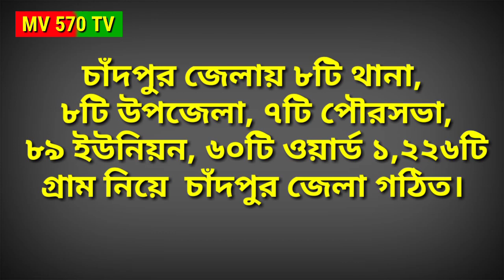চাঁদপুর জেলা। Chandpur district.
চাঁদপুর জেলার জনসংখ্যা #২৬,৩৫,৭৪৭ জন। আয়তন ১,৭০৪.৬ বর্গ কিলোমিটার।প্রতি বর্গ কিলোমিটারে ১,৬০৬ জন লোক বসবাস করে। এই
জেলায় শিক্ষার হার #৭০.৫%.চাঁদপুর জেলায় ৮টি থানা#,৮টি উপজেলা, ৭টি পৌরসভা,৮৯ ইউনিয়ন, ৬০টি ওয়ার্ড ১,২২৬টি গ্রাম নিয়ে চাঁদপুর জেলা গঠিত। চাঁদপুর জেলার ৮টি থানার নাম হচ্ছে ১,চাঁদপুর সদর ২,হাইমচর ৩,ফরিদগঞ্জ ৪,হাজিগঞ্জ৫,মতলব উত্তর ৬,মতলব দক্ষিণ৭কচুয়া ও ৮,শাহরাস্তি।

The population of Chandpur district is 26,35,747 people. Area 1,704.6 square kilometers. 1,606 people live per square kilometer. The education rate in this district is 70.5%. Chandpur district consists of 8 police stations, 8 upazilas, 7 municipalities, 89 unions, 60 wards and 1,226 villages. The names of 8 police stations of Chandpur district are 1, Chandpur Sadar 2, Haimchar 3, Faridganj 4, Hajiganj 5, Matlab North 6, Matlab South 7 Kachua and 8, Shahrasti.